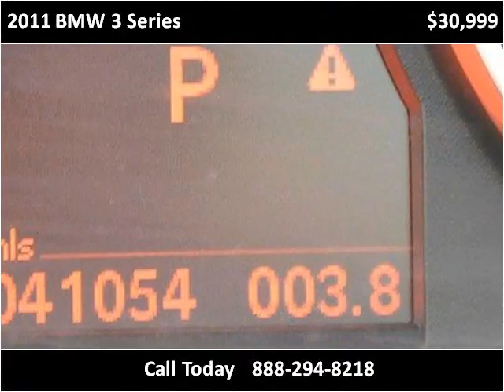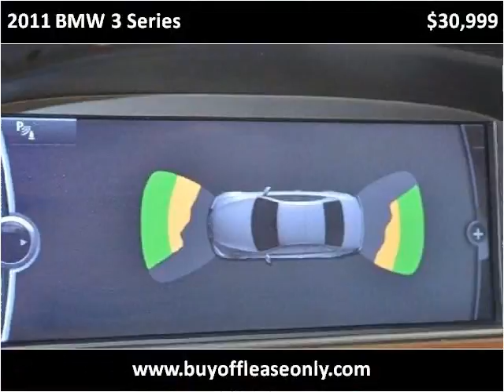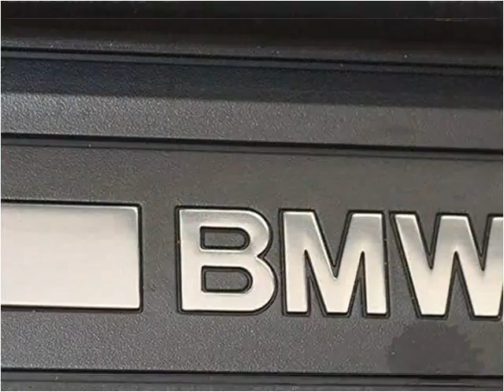2011 BMW 3 Series Used Cars Lake Worth FL